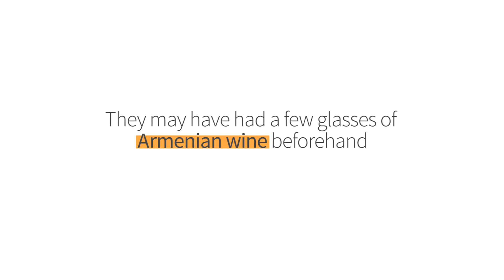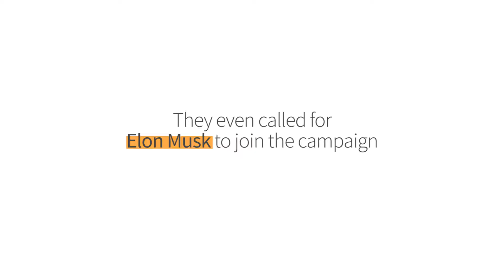Drunk thoughts: Wine country according to ArmComedy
What do ArmComedy, Elon Musk, and Farm-to-Bottle have to do with each other? Watch this video to find out, and donate today to double your investment!

Directed and Produced by Astghik Sayadyan